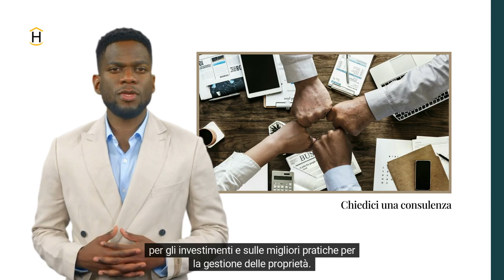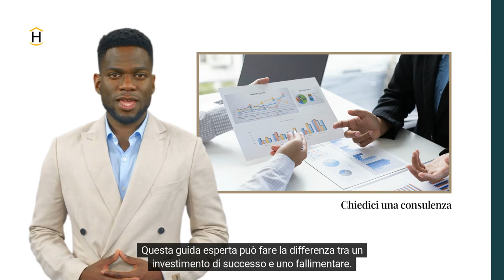Gli investimenti immobiliari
Gli investimenti immobiliari hanno da tempo dimostrato di essere una scelta affidabile e redditizia per gli investitori. L’immobiliare, infatti, offre una serie di vantaggi che lo rendono attraente per chi cerca un modo sicuro per far crescere il proprio patrimonio

👉🏻 Reddito passivo
👉🏻 Consulenza specializzata

Per approfondimenti leggi l’articolo completo sul nostro sito web ➡️